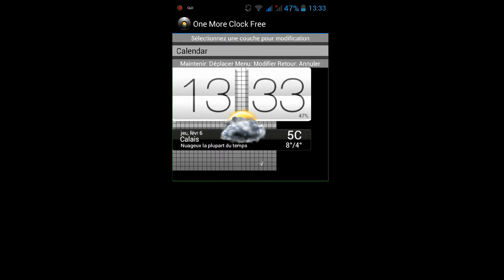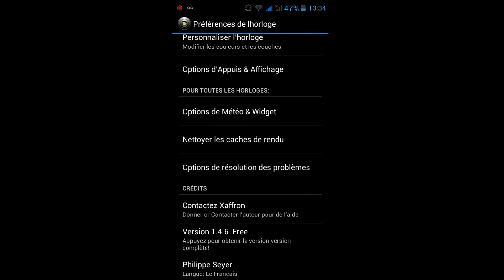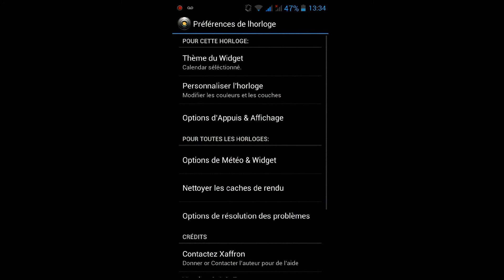Test du widget One More Clock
One More Clock est un Widget disponible gratuitement sur le Play Store.  Grâce à cette application, vous pourrez avoir facilement l'heure, la météo et le pourcentage de votre batterie directement sur votre écran d'accueil.